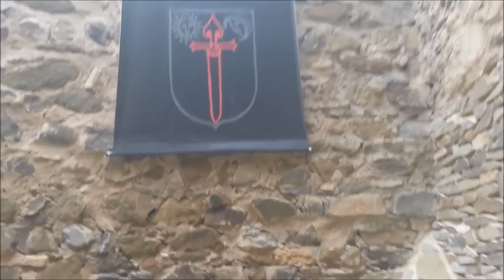Mértola 🇵🇹 #15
Mértola, Alentejo Vlog 2015.

Hello everyone! This is a vlog of my getaway in the beautiful city of Mértola in the Alentejo, south of Portugal.